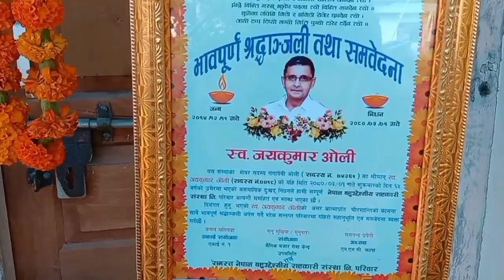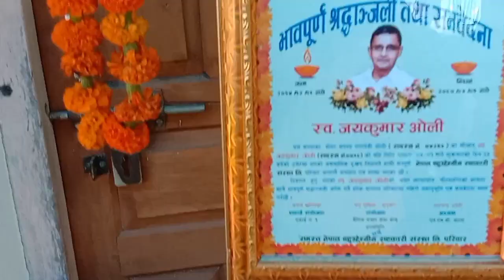सदस्य परिवारमा राहतसहित समवेदनामा उपस्थिति | NMC-COOP | SAINIKBAZAR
समवेदना।